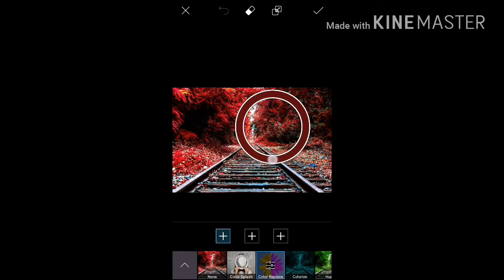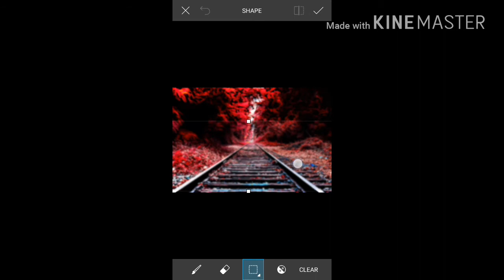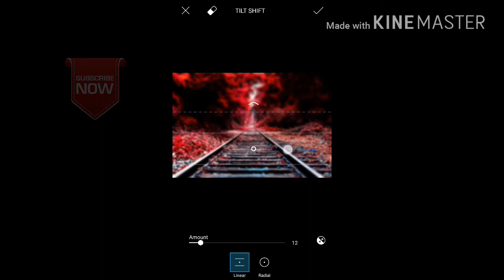PicsArt tutorial - How to edit CB edit Background #2 , best CB background Edit by PicsArt , CB edit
SRB Pics editing zone here to help you out finding the best tricks across the best mobile platforms making your pictures better

PicsArt All tutorial
Creative tutorial
Digital Art editing
PicsArt trick
PicsArt paint editing
PicsArt tutorial help
PicsArt best editing
PicsArt background
PicsArt oil paint editing
PicsArt blurs
PicsArt cartoon tutorial
PicsArt clips art
PicsArt editing in Hindi
PicsArt tutorial tricks
PicsArt full tutorial
PicsArt apk
PicsArt HDR
PicsArt hair style
PicsArt logo making trick
PicsArt latest trick
PicsArt PNG effect
PicsArt effect
PicsArt editing effect
PicsArt best effects
PicsArt rain effect
PicsArt new smoke
PicsArt simple editing
PicsArt perfect editing
PicsArt awesome looks
PicsArt shadow editing
PicsArt shadow tutorial
PicsArt colours effects
PicsArt official
PicsArt manipulation tutorial
PicsArt top tutorial
PicsArt manipulation
PicsArt light effects
PicsArt draw
PicsArt hard light effect
PicsArt motion effect
PicsArt iPhone
Photoshop express
Photoshop tutorial
Photoshop light effect
Photoshop new effect
Photoshop express trick